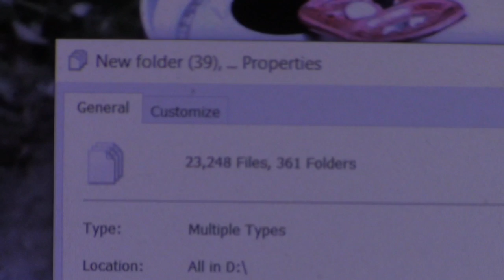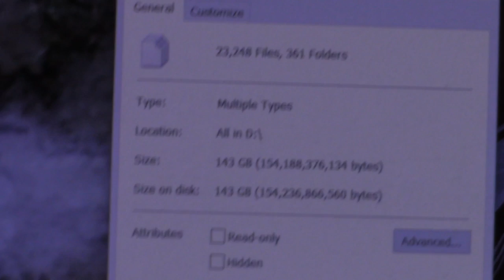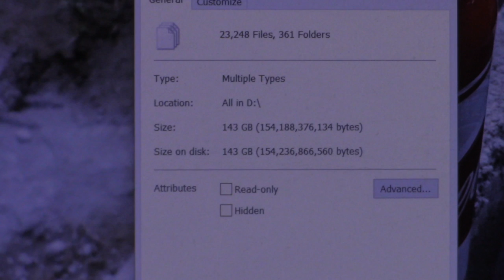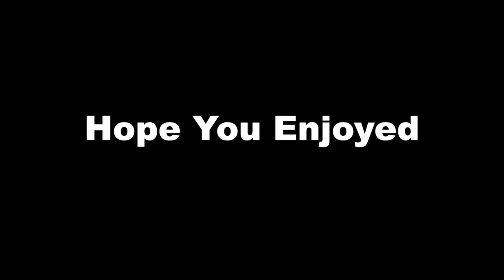Backed Up These Recordable CD's And DVD's To A Hard Drive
I had decided to take the Recordable CD's and DVD's seen in the video and put the contents onto a Portable Hard Drive which will free up storage space and keep the data better organized. Some of the contents were already placed onto a Portable Hard Drive before (Mainly raw video footage that was filmed with the Kodak Zi6) and some of the contents will get deleted if it's deemed to be not needed.